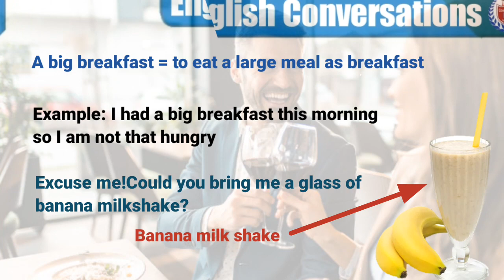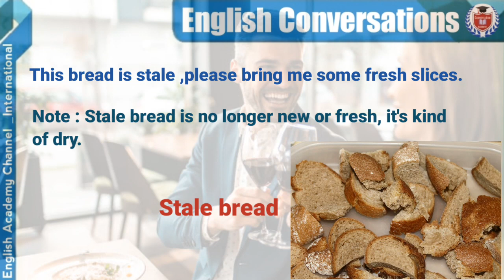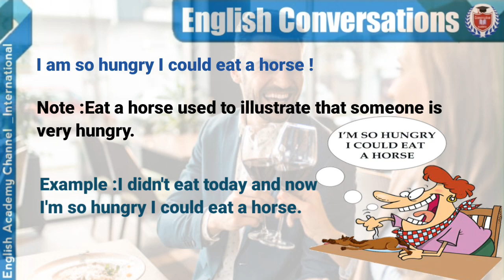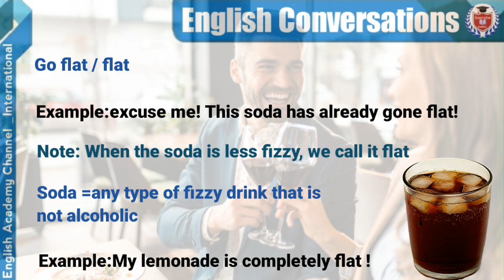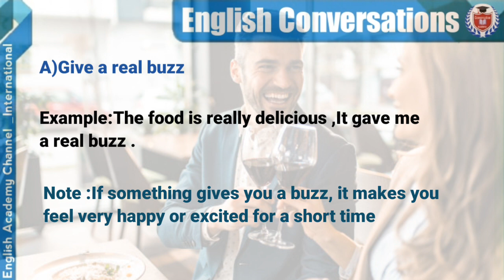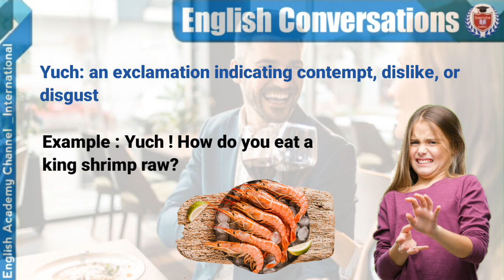English For restaurant/E4/Phrasal Verbs and Expressions About Food/English /Learning English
Learn english from A to Z through daily conversations and essential sentences .stay with us for more updates

MONEY & CASH REGISTERS /At the cash desk / ENGLISH FOR CASHIER ,English for Cashier / Cashier , register /Settle your Restaurant Bill /At the Restaurant Conversation / Money /Settle youe Check at the Restaurant